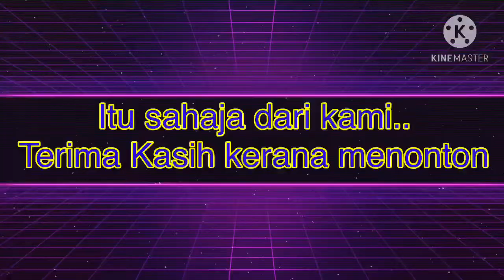Pinky Coco Crunch Jar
Hari saja je santai nak buat Coco Jar dengan cara sendiri.. Cara nak buat easy je sebenarnya..

Bahan yang diperlukan hanyalah
1) Coco Crunch
2) Coklat Masakan
3) Cadbury

Itu je bahan yang kami gunakan.. Kalau salah Cara penggunaan mohon jangan diikuti.. Sebab kami buat hanya untuk suka-suka🤣..